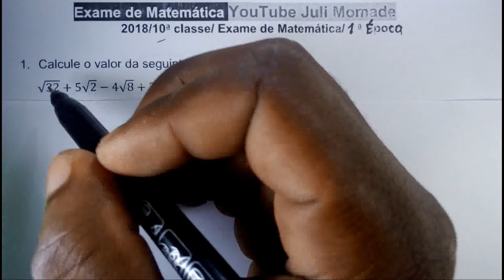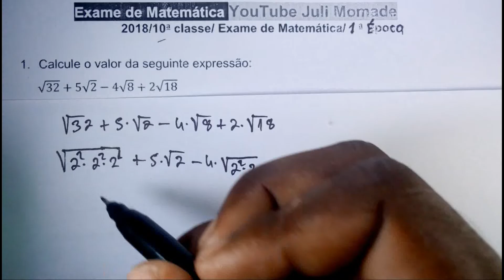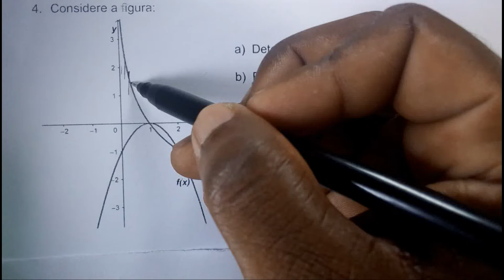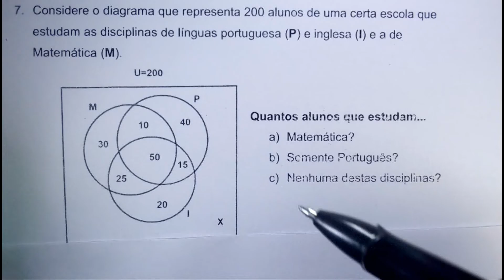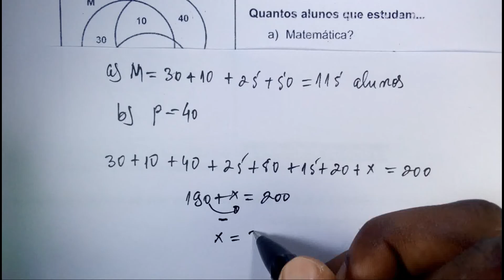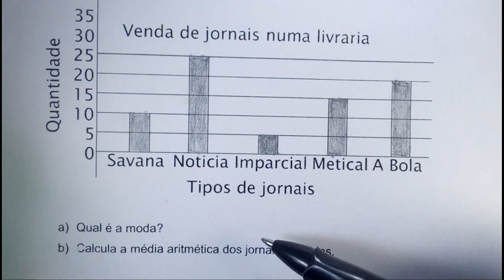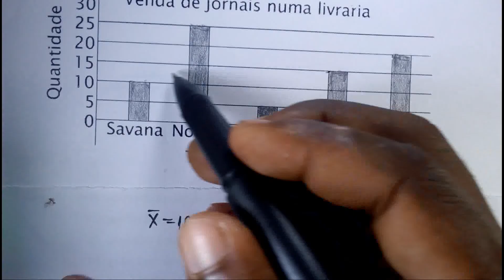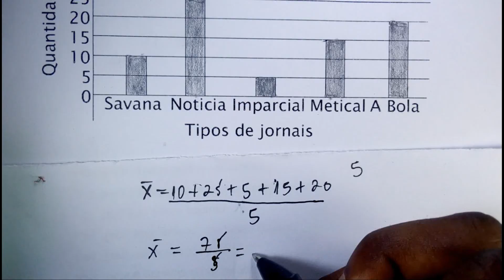Resolução completa de exames de Matemática 10 classes 2018 1ᵒ Época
Resolução completa de exames de matemática 10 classe 2018, nessa aula vai revisar muitos conteúdos da 10 classe matemática. Nessa resolução vãs aprender como fazer estudo completo de uma função quadrática, como achar o domínio, contradomínio, a variação de sinal de função num intervalo determinado, a expressão a analítica de uma forma simples, os valores para ao ao qual uma função e positiva ou negativa, os intervalos de monotonia da função. Por fim veras assunto muito interessante a estatísticas, resolver questões de estáticas apenas usando o gráfico de barras, sobre a eleição do chefe de uma turma que se candidatou.

Resolução de exame de admissão de física aos institutos indústrias de Moçambique 2018, nessa aula vamos aprender resolver exame de admissão de matemática aos institutos do ETP. Nessa aula iremos resolver exame de admissão de física 2018 aos institutos técnicos do ETP, mas o que quer dizer com isso? é assim se você ai tens sonhos de fazer cursos técnicos ou contabilidade , gestão, eletricidade , mecânica industrial , mecânica auto etc. Esse vídeo foi feito sim para você mesmo que seja para fazer exame de admissão para instituto de formação de professores ou qualquer curso que seja do nível médio já encontrou o vídeo certo... e agora leva ai papel e caneta componha a resolução... Estes exames contem 40 perguntas de múltipla escolha, tem 4 alternativas em que apenas uma é correta, e nós vamos dividir em duas partes a primeira parte vai resolver de número 1 até 20 e a segunda parte as restantes 20 questões e daí finalizamos com a resolução acompanha aula... Este exame é realizado em todo pais de Moçambique tais como: Instituto industrial de Maputo, instituto Médio são Jose Lhanguege, Instituto comercial da Katembe, instituto industrial de comercial de computação Emilio Guebuza, instituto Médio de planeamento Física e Ambiente, instituto Agro- Industrial de Assis-Mesmo, Instituto Industrial e comercial da Matola, instituto Agrário da namaacha, instituto Agro-insdustrial da Moamba, instituto industrial e comercial de 7 de Setembro de Xai-Xai, instituto industrial de Inhamissa, instituto industrial e comercial Estrela dp Mar de Inhassoro, instituto Médio politécnico de Massinga, instituto Industrial e comercial Eduardo Momdlane, instituto industrial e comercial da Beirra, instituto politécnico de Nhamatanda-ADPP, instituto industrial e comercial Joaquem Morra, instituto Agrário de Marera, instituto Agrário de chimoio, instituto industrial e comercial de nampula, instituto Agrario de Ribaue, instituto politécnico são Cipriano de Nacuxa, instituto politecinico cumunitario Femenino de Nacala-porto, instituto industrial de Carapira, instituto politécnico de Nacala –ADPP, instituto Medio politécnico de Murrupula, instituto polivalente de Marrere,instituto Agrario de Chimoio, instituto politécnico de Machaze, instituto industrial de Matundo, instituto Agrario de Mucuba, instituto agrário de Gurue, Olá pessoal tudo bem sejam bem-vindos à mais aprendizagem com juli momade, esse canal tem por objetivo ajudar a você a aprender matemática e física duma forma simples para não perder conteúdos que estão sendo postados aqui semanalmente inscreva-se: INSCREVA-SE CLICA AQUI É GRÁTIS ↓↓↓↓↓↓ SIGA-NOS NAS REDIS SOCIAIS: INSTAGRAM (seguir ) FACEBOOK (goste) E-MAIL PARA ASSUNTOS PROFISSIONAIS PLAYLIST PARA FICAR FERRA NA MATEMÁTICA E FÍSICA Matemática ETP 2019 Matemática IFP's e EPF's EFP 2020 Física ETP 2019 Divirta-se com os Nossos Desafios